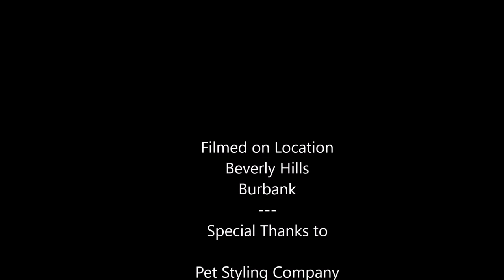Take Me Home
Miss Coco Puff helps a stray dog get adopted.